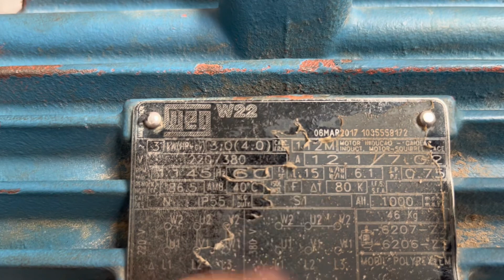ESQUEMA DE MOTOR WEG 4CV 1145RPM TRIFÁSICO W22